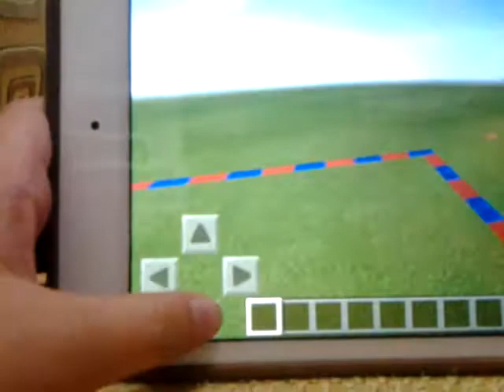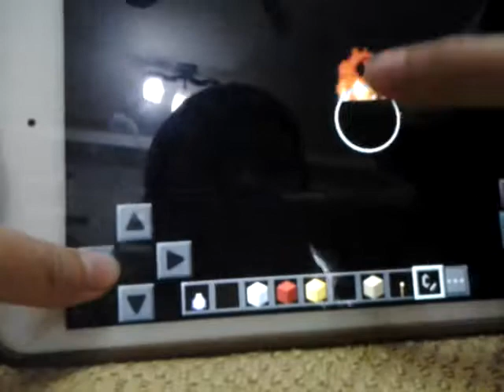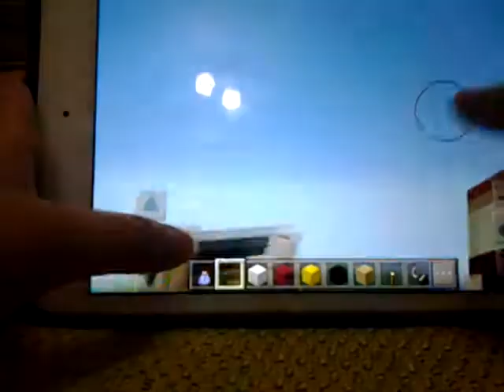Minecraft building time part 2| homework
Pls vote who you like

Byeee